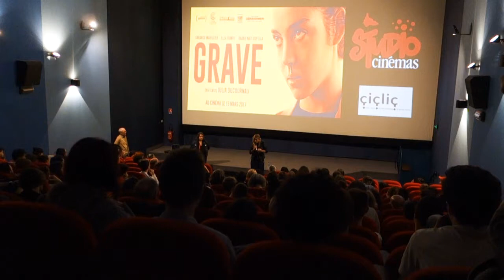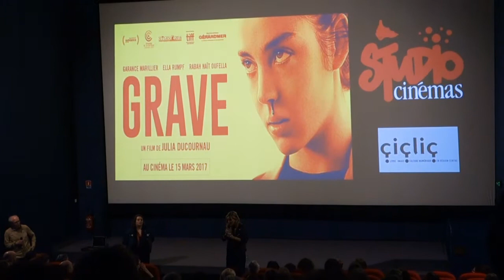rencontre avec Julia Ducournau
La réalisatrice Julia Ducournau est venue présenter en avant première son premier long-métrage intitulé Grave le mardi 14 février aux cinémas Studio de Tours.